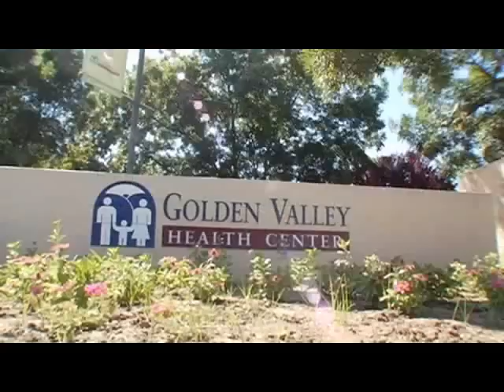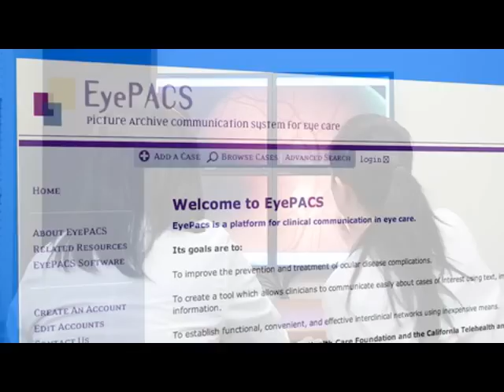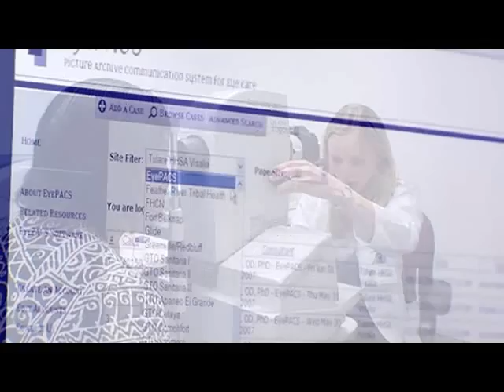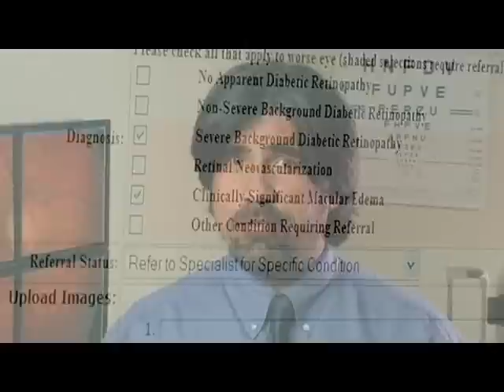Diabetic Retinopathy Screening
In this video, learn how remote screening in rural areas can help prevent blindness among patients with diabetes. CHCF and UC Berkeley are partnering to expand screening capacity to 100 clinics across California.